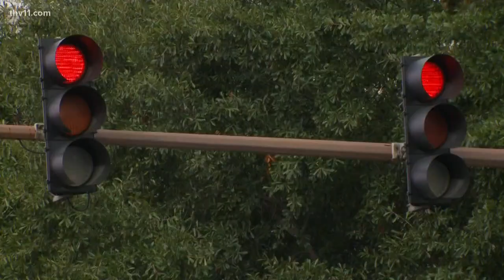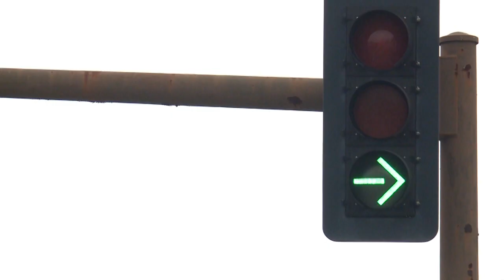Yes, it's illegal to not use your blinker | 11 Listens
A viewer who wanted to remain anonymous was curious about the laws in Arkansas and whether it was illegal to not use signal lights. According to the Arkansas State Police, a signal of intention is always required when someone is changing lanes or turning.